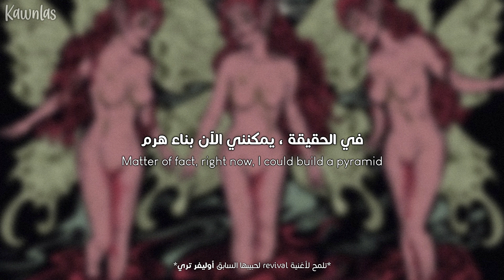Melanie Martinez - Moon Cycle / Arabic sub | أغنية ميلاني مارتينز / مترجمة